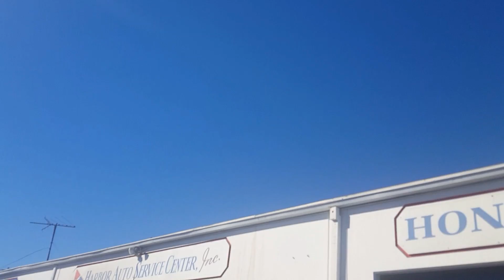AIRSHOW HUNTINGTON BEACH: FAR AWAY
I filmed these after work today and I was about 5 miles away from the airshow but I got some really close flyovers! Tomorrow I'm going downtown to bring you guys the up-close footage! Here is a teaser for Sunday's Air Show!